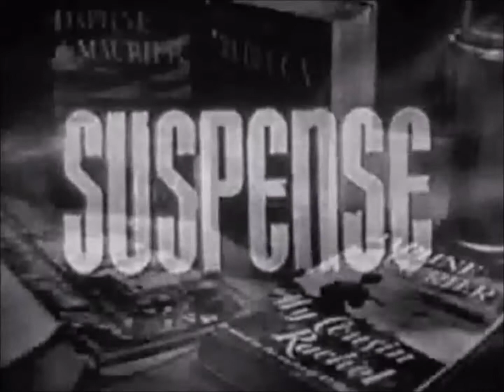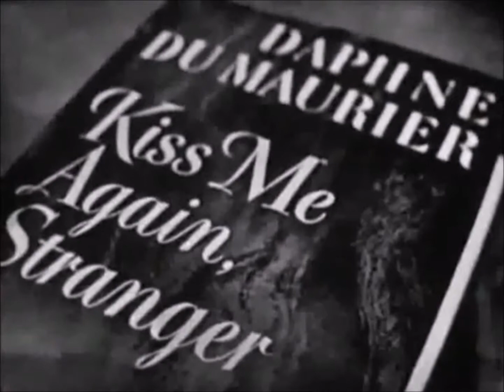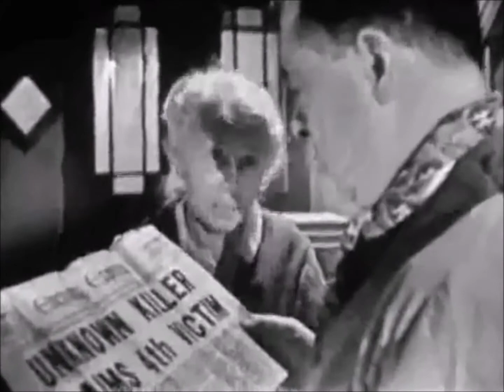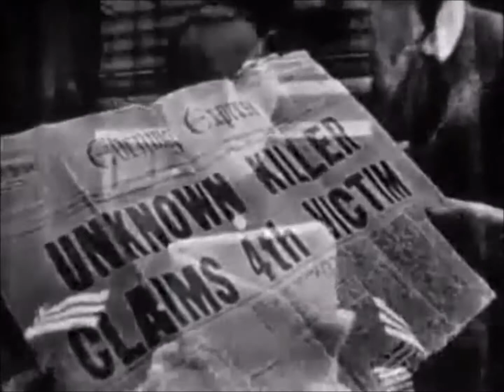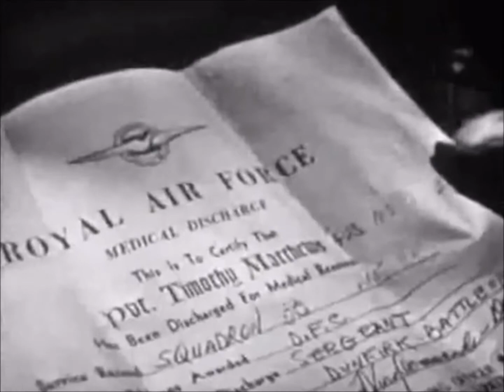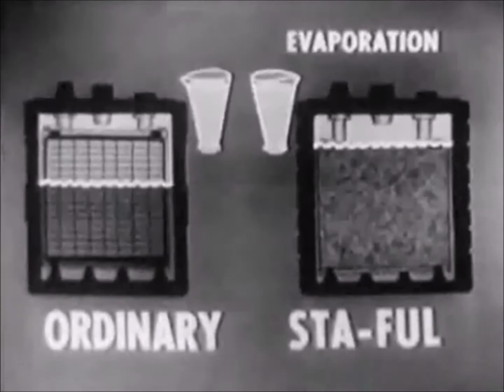Suspense TV Series: Kiss Me Again, Stranger